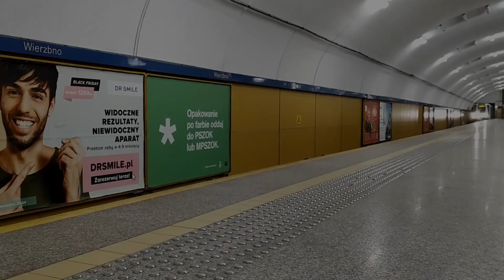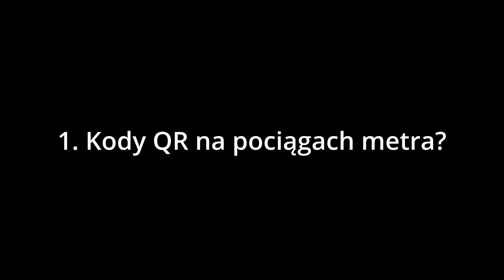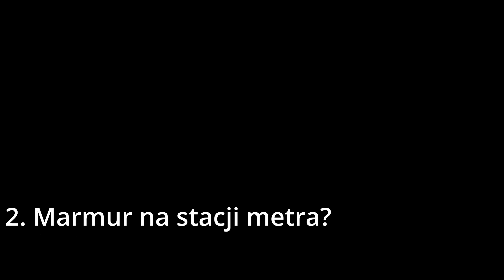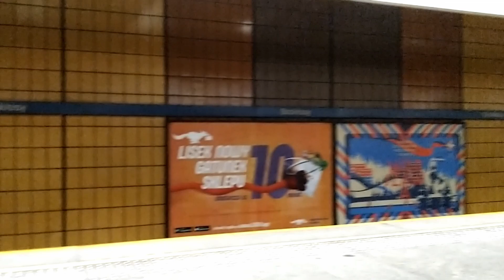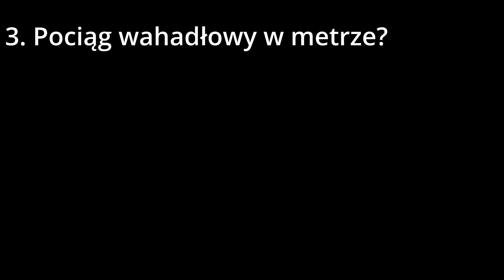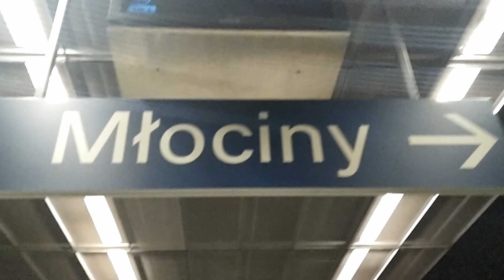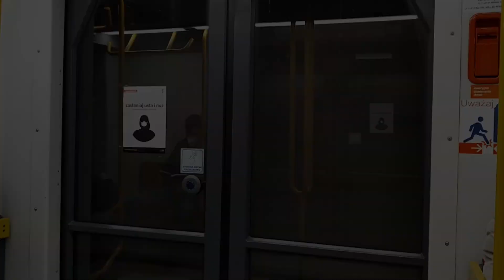Sekrety Metra Warszawskiego 3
W dzisiejszym odcinku na kanale Tramwajowy, na prośbę widzów już trzeci raz zejdziemy pod ziemię, by odkryć kolejnych 5 sekretów Metra Warszawskiego, rozsianych po całej sieci kolei podziemnej.

Zapraszam także na Discorda Tramwajowego!